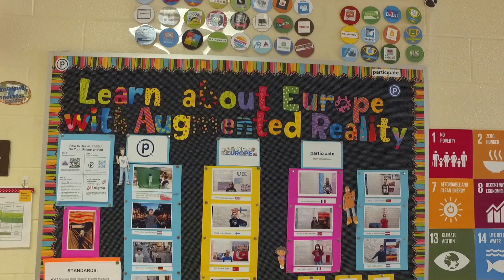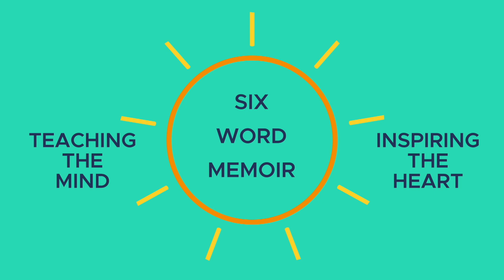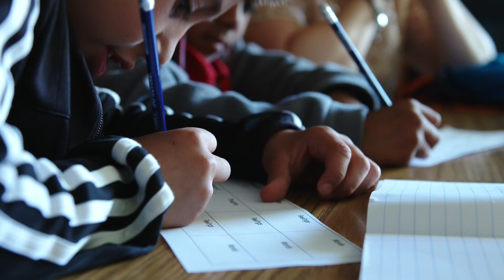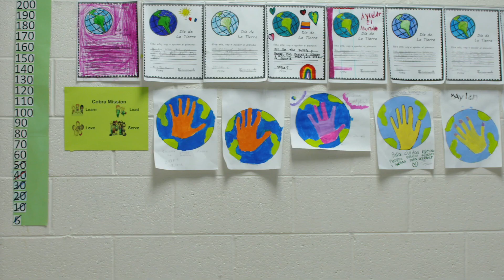Being your school's "storyteller in chief"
Aimed at school leaders this video provides practical advice on how to talk about your school in a compelling way to parents, the community, and other stakeholders.